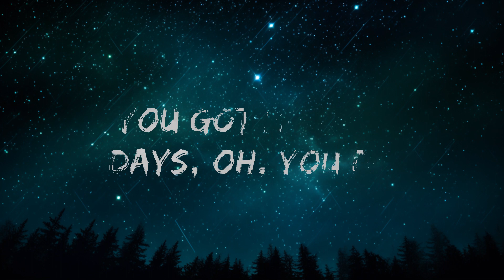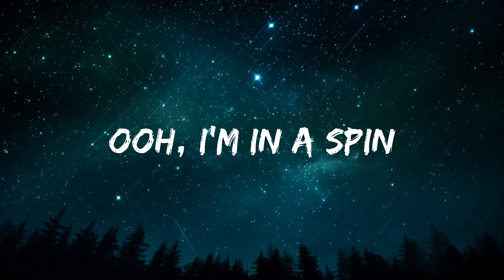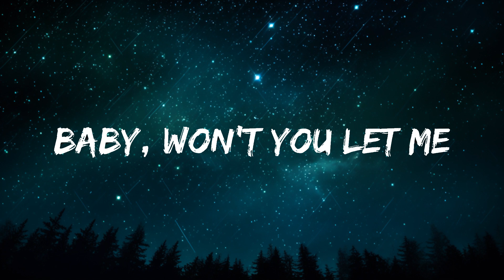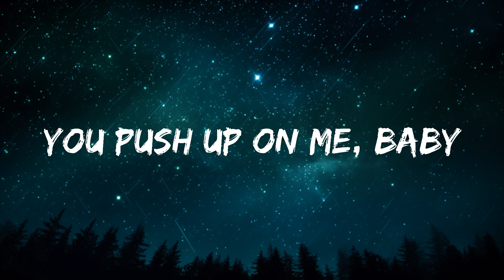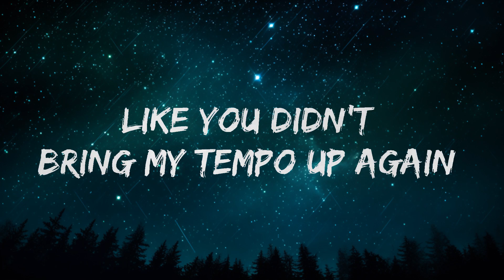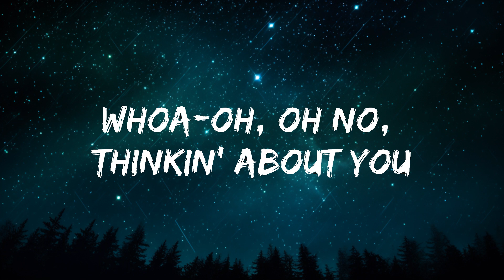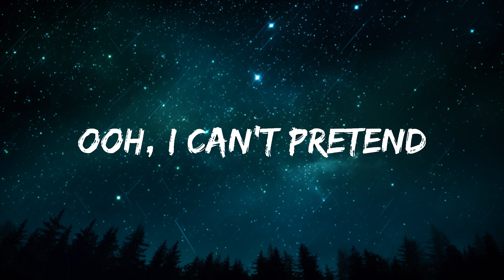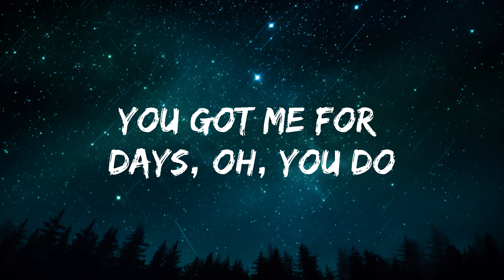Alan Walker - The Drum (Lyrics) / 1 hour Lyrics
🎧 Alan Walker - The Drum (Lyrics)

🎤 Lyrics: Alan Walker - The Drum

[Verse 1]
Ooh, I can't pretend
Like you didn't bring my tempo up again (Tempo up again)
My head's in a spin
You send my body to a place it's never been

[Chorus]
Baby, won't you let me
Keep you up all night, let the morning come closer
You send me so high now, the ceiling can't hold us
Listen to my heart, let the rhythm control ya
I'll be there when you need my love
Just follow the beat of my drum (Drum, drum, drum, drum, drum)

[Verse 2]
Like I didn't let your love go to my head, ah-ah, mm-mm
Ooh, I'm in a spin
You send my body to a place it's nеver been, ah-ah

[Pre-Chorus]
Whoa-oh, oh no, thinkin' about you, makin' my body behave so
Crazy, ooh, you makе me wanna sway slow
You push up on me, baby, you got me for days, oh, you do

[Chorus]
[Drop]
It goes um-pa-pum-pa-pum, pum-pa-pum, pum-pa-pum-pum
Um-pa-pum-pa-pum, pum-pa-pum, pum-pa-pum-pum
Um-pa-pum-pa-pum, pum-pa-pum, pum-pa-pum-pum
Um-pa-pum-pa-pum, pum-pa-pum, pum-pa-pum-pum

[Bridge]
Crazy, ooh, you make me wanna sway slow
Just follow the beat of my drum

📷 Wallpaper: https